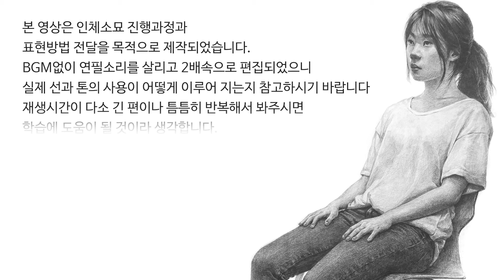3절 인체소묘 제작과정(2. 흐름과 덩어리)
설명+임용실기 3절 인체소묘 작업과정을 간단한 설명과 함께 영상으로 제작하였습니다.
+시간이 날때마다 반복 시청하여 제작과정과 표현방법에 대해 연구하고 숙지하길 기대합니다.

+학원주소 : 서울시 동작구 장승배기로 105 2층